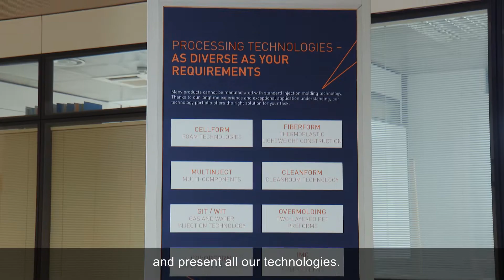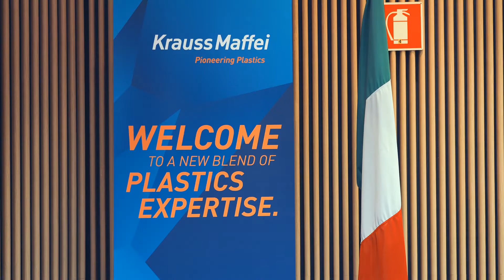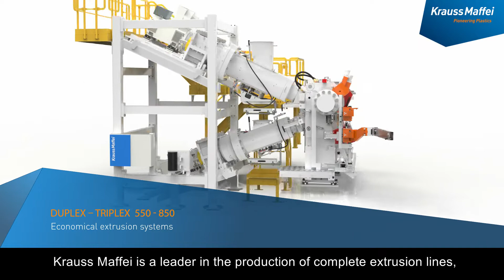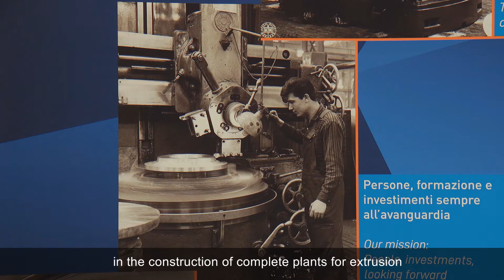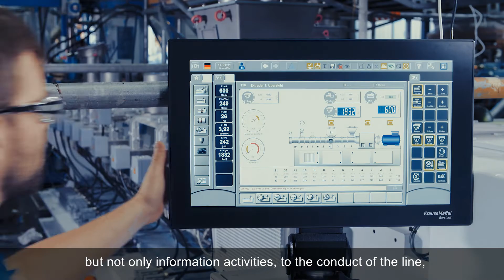Nuova sede Krauss Maffei Italia e intervista a Massimo Ricci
Tecnoplast è stato accolto nella nuova sede italiana di Krauss Maffei Italia: abbiamo parlato di estrusione e mercato con Massimo Ricci, Sales Manager Extrusion, e visitato lo showroom in cui le macchine disponibili per demo e tech day